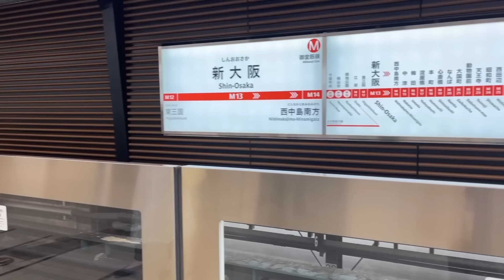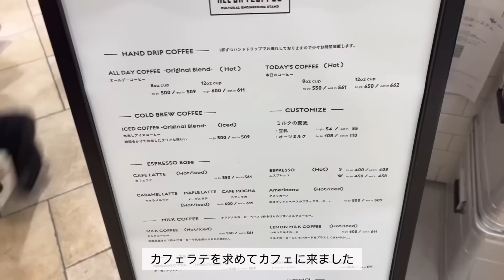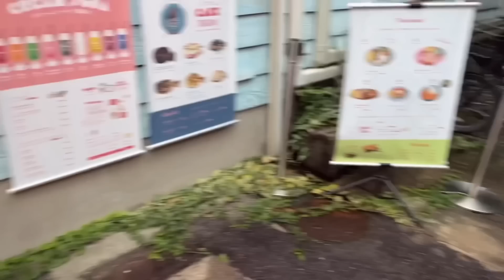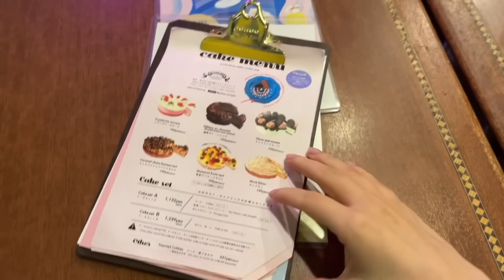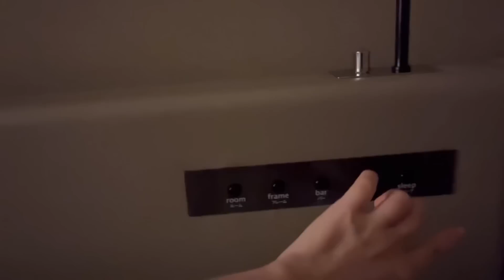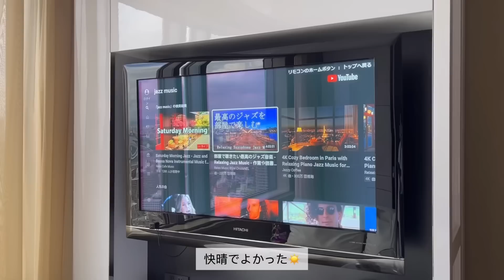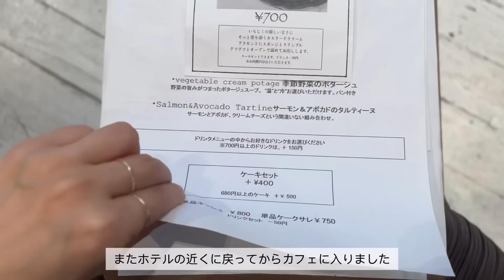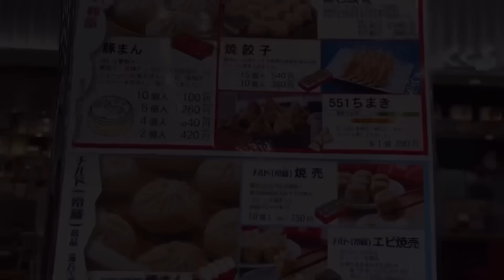初めての1人旅🐙in大阪 vlog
hanapostのポップアップが目的で
初めての一人旅、大阪へ行きました🐙

1泊2日の様子です🙌🏻

ホテル阪急インターナショナル

00:27 1日目
01:05 大阪旅行のはじまり
02:23 はなだこ
03:32 ALL DAY COFFEE
05:31 ホテル紹介
07:46 太陽ノ塔
09:57 大阪土産
10:46 夜の景色
13:03 day2
14:04 ホテルの朝ごはん
16:12中崎町
16:27 café de gallerie by la vie a la campagne
17:22 手芸店
17:47 551
18:24 お弁当作り　3色そぼろ

🌷ハナポスト